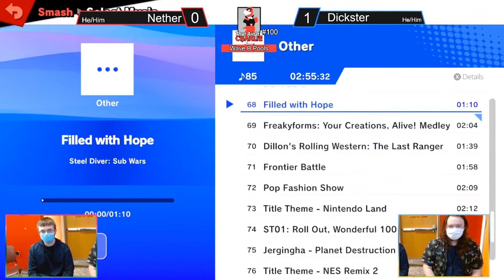Nether (GnW) vs. Dickster (King Dedede) - TAC #100 Losers Pools